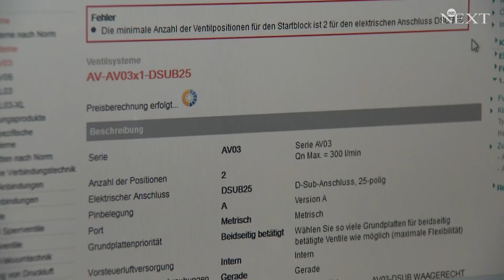Pneumatikventile: ke NEXT TV besucht Aventics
ke NEXT besucht Aventics, den Hersteller von Pneumatik Ventilen in Laatzen. Wie konfiguriere ich online, wie montiert Aventics seine Ventile und was hat es mit dem neuen modularen AV-System auf sich?

Der neue Online Konfigurator ermöglicht eine leichte Online Bestellung von Ventilen und einer kompletten Pneumatik. Dazu gehören natürlich die Anschlusssysteme, die Ventilgruppe, Verschaltungen, Bussysteme uvm. Der intelligente Konfigurator hilft bei der Auswahl und beim Bestellprozess.

In der Produktion wird in drei Schritten das Ventilträgersystem gebaut. 1. Grundblockmontage, 2. Ventilmontage, 3. Prüfung auf Funktion und Dichtigkeit.